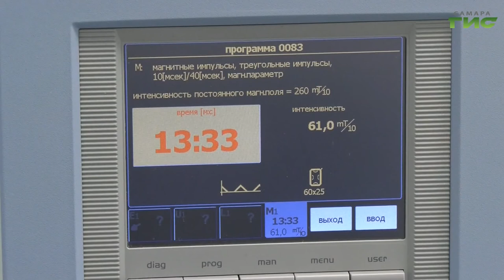"Начихать на весну" / "Звоните доктору" от 15.04.2021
Каждый пятый человек на планете ненавидит весну. За что нас настигает сезонная аллергия? Как победить кошку? Почему аллергики не боятся коронавируса? Об этом в выпуске программы "Звоните доктору". В студии врач-аллерголог Константин Блашенцев.